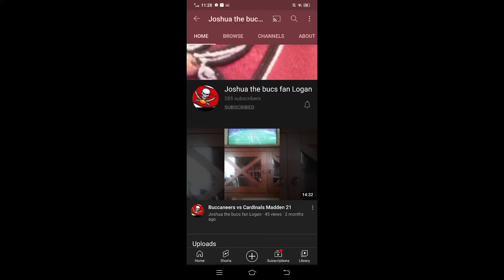Shout out to Joshua the BUCS fan logan